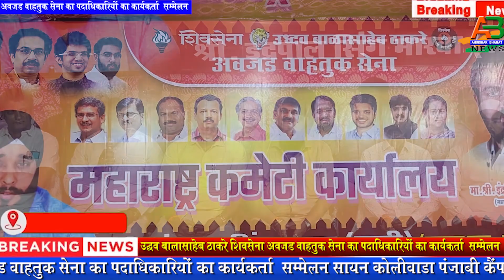उद्धव बालासाहेब ठाकरे शिवसेना अवजड वाहतुक सेना के इंद्रपाल सिंह मारवा ने कार्यकर्ताओं में भरा जोश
मुंबई -उद्धव बालासाहेब ठाकरे शिवसेना अवजड वाहतुक सेना का पदाधिकारियों का कार्यकर्ता  सम्मेलन सायन कोलीवाड़ा पंजाबी कैंप में महाराष्ट्र कार्यकारी अध्यक्ष इंद्रपाल सिंह मारवा में आयोजित किया, इस कार्यकर्ता सम्मेलन में भारी संख्या में महाराष्ट्र ,मुंबई के पदाधिकारी कार्यकर्ता उपस्थित थे,  कई पदाधिकारियों को नई नियुक्ति देकर उनको स्वागत सत्कार किया गया,जिसमें ठाणे जिला के अध्यक्ष  पद पर नीलेश भोर की व महाराष्ट्र उप सचिव पद पर   नियुक्ती की गई। इस अवसर पर कार्यकर्ताओं को संबोधित करते हुए इंद्रपाल सिंह मारवा ने कहा कि मुंबई महानगर पालिका के चुनाव में भगवा एक बार फिर लहराएगा,
About Channel: